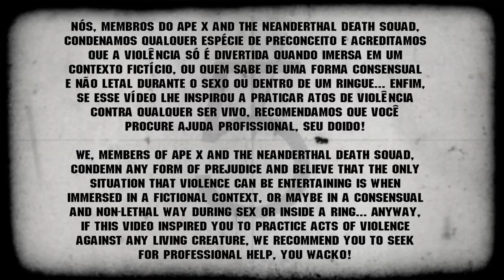Ape X and The Neanderthal Death Squad - The Awakening Of Cthulhu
Read the video description for credits and additional info!

Directed by Mateus Araújo

Written by Mateus Araujo & Ape X and The Neanderthal Death Squad

Edited by Mateus Araújo, Daniel Ledra Vasconcellos and Victor "XXL" Hormidas

Camera operators: Mateus Araújo, Daniel Ledra Vasconcellos and Gabriel Cordeiro

Cast:
Lauro Montana - Killer
PC Fernandes - Hippie singer
Maurício Renato - Guitar hippie
Erica Schuster - Redhead hippie
Dani Cureau - S&M girl

Ape X and The Neanderthal Death Squad is:

David Athias - vocals
Victor "XXL" Hormidas - guitar
Marcelo Seabra - guitar
Lucas Cuesta - bass
César Zolhof - drums